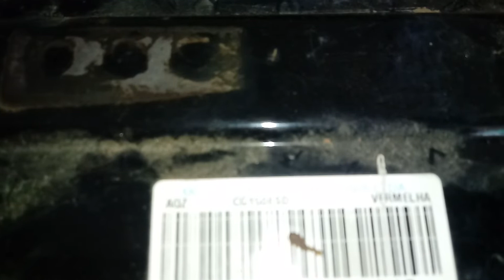As cores dos fio do relé de seta ( titan 150 )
OLA MEUS AMIGOS ESTOU COM UMA META PARA BATER ESTE ANO  2️⃣0️⃣K..  ✅🎇🎇✨🎆QUEM PUDER AJUDAR EM SE ESCREVER NO CANAL FICO MUITO AGRADECIDO UM GRANDE ABRAÇO A TODOS FICAM NA PAZ